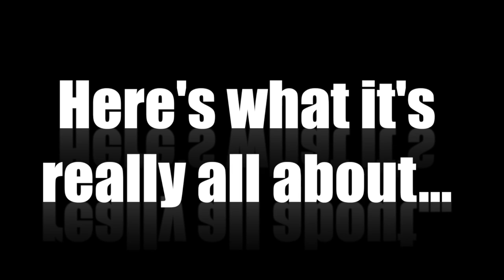What is Homecoming?